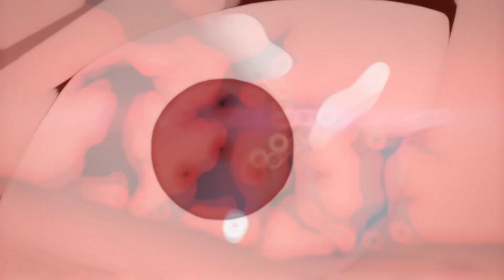Naruto AMV - (Neffex - The itch)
Anime : Naruto

 Editing Software
- Capcut